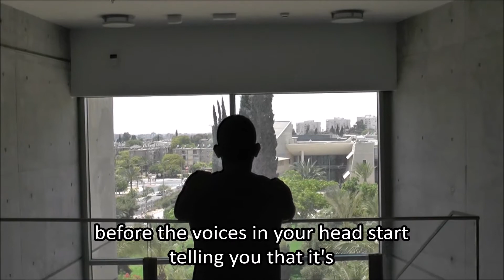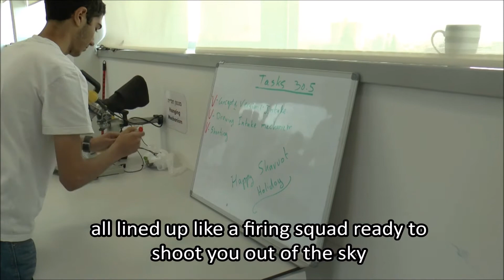FIRST Global - Team ISRAEL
Rise and Shine - Team Israel for the FIRST Global Challenge.